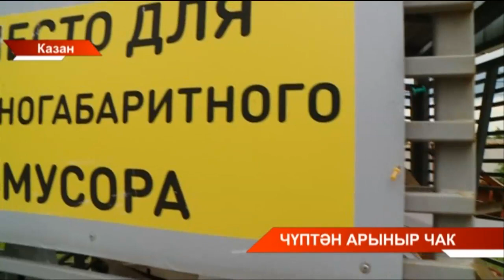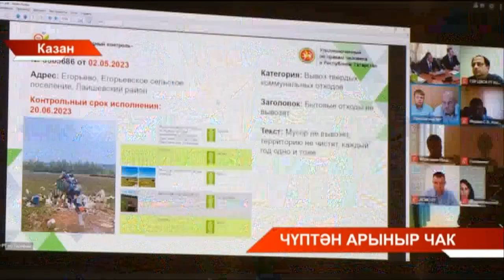Көнкүреш калдыкларын вакытында чыгармау буенча халык мөрәҗәгатләре көннән көн арта